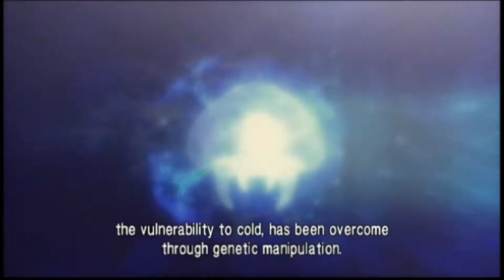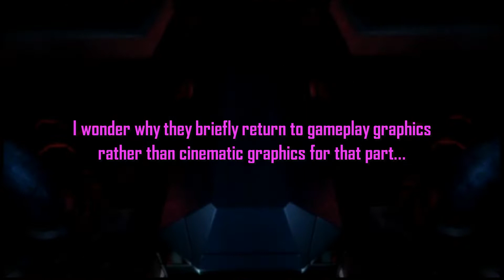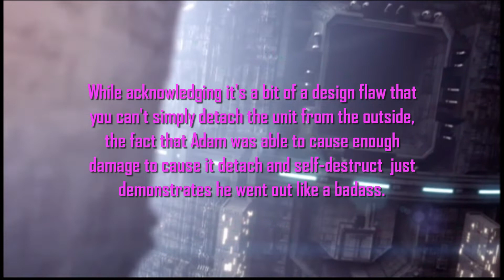Metroid: Other M - Part V: Mother Brain's Revenge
(NOTE: I normally label all my videos as being not made for kids--I want to emphatically state, however, that the videos of this series especially--and THIS episode in particular--are NOT recommended for children or adolescents.)

Here, I continue my walkthrough of arguably the most hated--both rightly and wrongly--and possibly the most underrated game in the Metroid series--Metroid: Other M, a game whose focus is on Samus's past more than anything else. As you follow me throughout this walkthrough, I intend to discuss and highlight the good, the bad, and the ugly of this game--why I empathize/sympathize and understand the flak it gets yet simultaneously act as its advocate and assert its deserved place in the Metroid franchise.

IN THIS EPISODE:
Samus encounters Adam Malkovich by the entrance to Sector Zero...

0:00:00 - Intro/Recap
0:07:24 - Gravity Barrier
0:13:01 - The Nightmare (First) Fight
0:18:00 - The Thrusters Ignite
0:18:45 - Sector Zero
0:20:45 - The Infant Metroid
0:22:25 - The Sacrifice of Adam Malkovich
0:31:17 - Escape From Sector Zero / Gravity Feature Activation
0:34:19 - The Nightmare (Second) Fight
0:38:42 - Sector 2 Expansion Hunt
0:54:46 - Main Sector Expansion Hunt
1:01:21 - Sector 3 Expansion Hunt
1:12:40 - Scooting
1:17:28 - Return to Sector 1